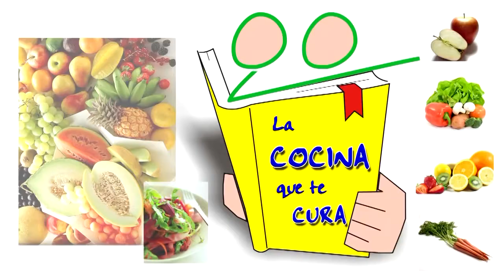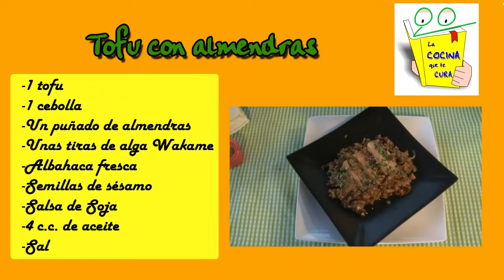✅ Te ENSEÑAMOS a cocinar TOFU con ALMENDRAS 😋 (ALIMENTACIÓN VEGANA)*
El tofu es uno de los productos más recurrentes en la cocina vegetariana y vegana: utilizado generalmente como "sustituto de la carne" por su cierto parecido visual y en cuanto a textura, es un buen aporte de proteínas de origen vegetal y está presente en muchas de las recetas, en diferentes formatos y distintos sabores al poder cocinarlo de formas diversas.

Se caracteriza por ser un producto de origen vegetal (y por tanto apto en dietas vegetarianas y veganas) pero que contiene un buen porcentaje de proteínas con un aminograma completo. Esto quiere decir que las proteínas que nos aporta contienen todos los aminoácidos esenciales en las cantidades necesarias.

Nuestra experta en cocina, Marisa Fernández nos enseña a preparar tofu con almendras, una receta buena para la osteoporosis.